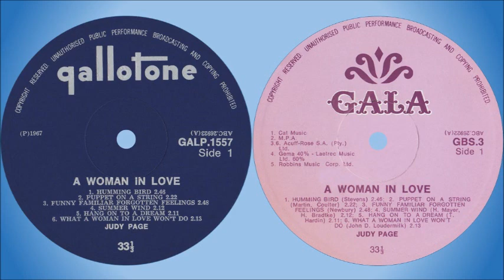Judy Page - Summer wind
Judy Page was born in Rhodesia (now Zimbabwe) but became known as a singer and cabaret artist in South Africa. She won several SARI awards in her career, including Best English LP (1970), Best Female Artist (1970) and Best Female Vocalist (1972). She released many albums and 7" singles between 1966 and 1975, also in duet with Peter Lotis.

South African Top 20 hits:

1. "Elusive Butterfly" – 1966, #5, 8 weeks
2. "What a woman in love won't do" – 1967, #19, 1 week
3. "Montreal" – 1969, #10, 5 weeks (with her daughter Kimbo)
4. "Time after time" – 1971, #16, 4 weeks

This song is off the album "A Woman In Love", released in 1967.